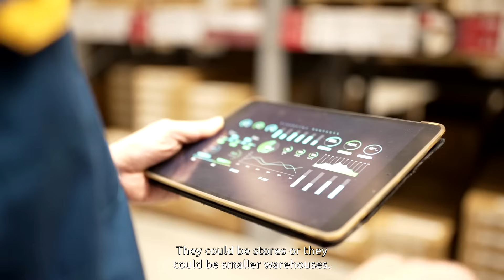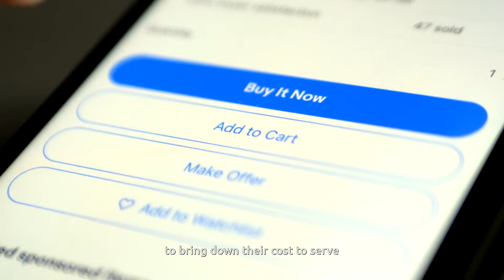QuickCommerce in Grocery Retail: Is Convenience Worth the Cost?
As delivery expectations rise, grocers are racing to offer near-instant fulfillment, but at what price? In this video, our experts explore how dark stores, AI-led operations, and real-time inventory are reshaping quick commerce. They also unpack the technologies and strategies that enable speed without sacrificing profitability or responsibility. For grocery retailers, the next big question isn’t just how fast you deliver; it’s how smart.